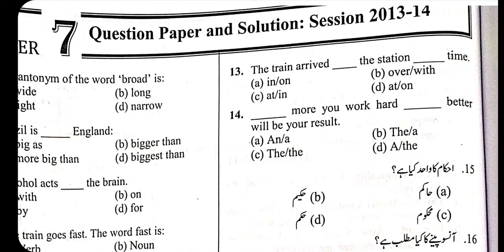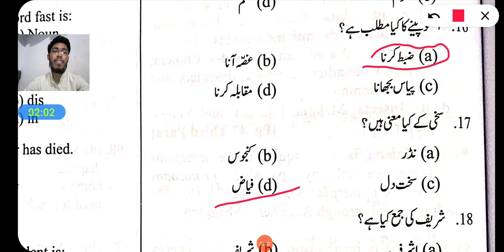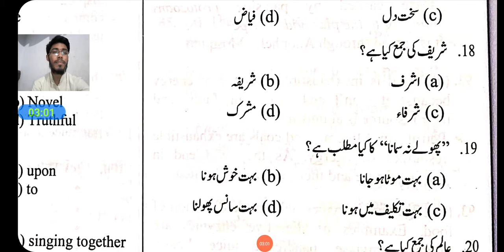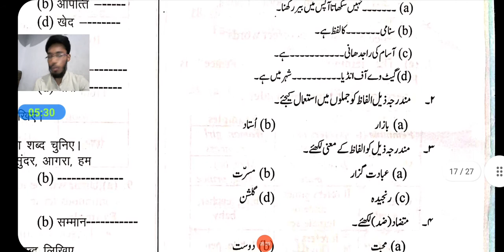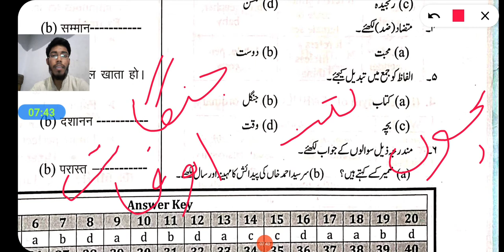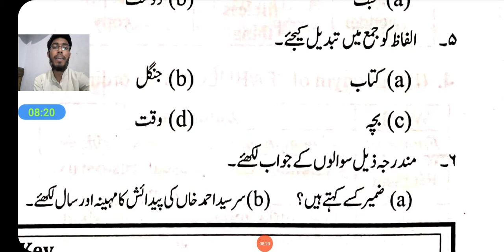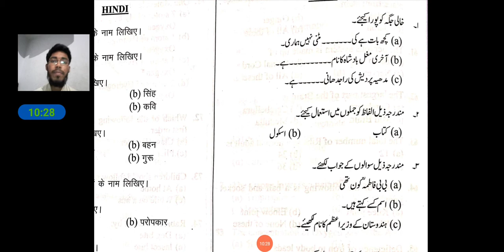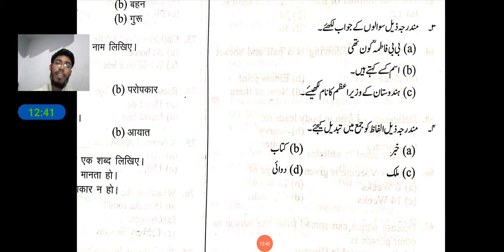AMU Class 6 2023 Part-4 Urdu| AMU School Admission 2023 | Amu Entrance Exam 2023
About this video :- Amu Class 6 Entrance exam preparation free of cost

amu class vi admission 2023